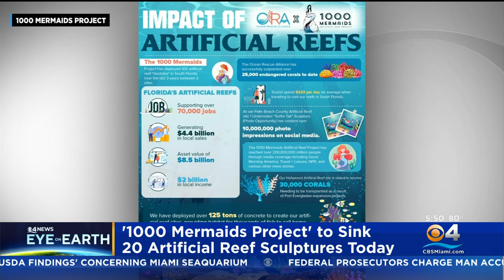"1000 Mermaids" Artificial Reef Project Launched In Broward County